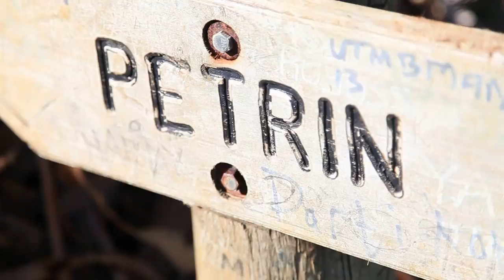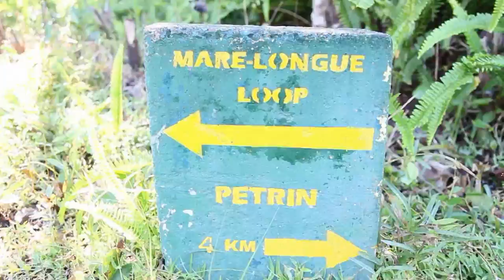Idiot's Guide to Zig Zag Trail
Rando Trail, Mauritius organizes monthly trail activities, mostly in the Black River Gorges National Park, in Mauritius. The Zig Zag trail is just one of the many trail routes